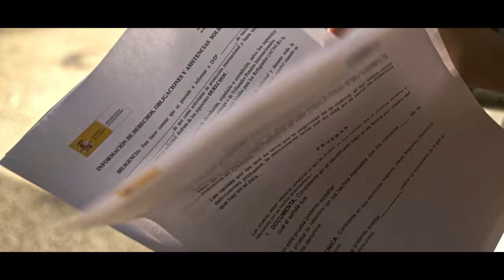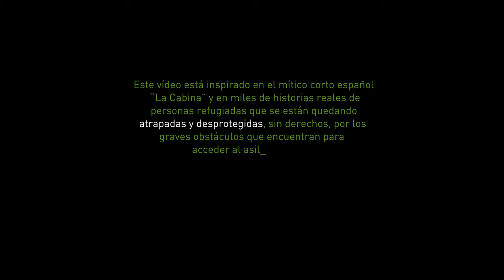La Cabina - Cap. 2: Citas de asilo [Melani Olivares]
Este vídeo está inspirado en el mítico cortometraje español de LaCabina y en miles de historias de personas refugiadas que se están quedando atrapadas y desprotegidas, sin acceso a derechos básicos, por los enormes obstáculos que se les ponen para solicitar asilo.

Gracias a Nathalie Poza, MelaniOlivares, Pepón Nieto y Emilio Buale por sumarse a este EfectoLlamada a las autoridades para que estén a la altura y garanticen el derecho humano que tiene toda persona a buscar refugio.

Dirigido por Ignacio Marín | Producido por VeinteTreinta